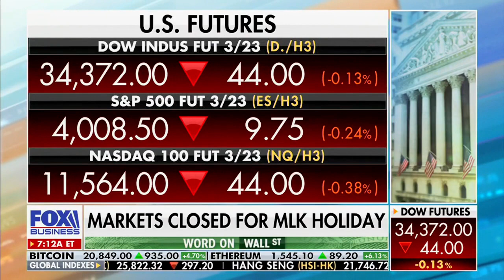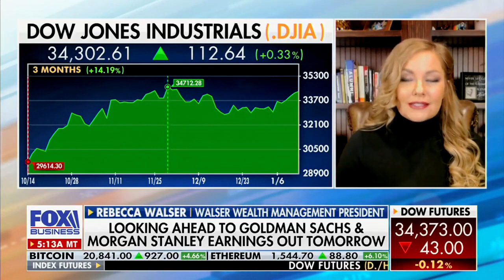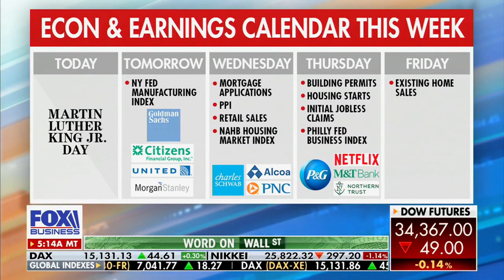Looking Ahead To A Big Week Of Housing Data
Published 1/16/2023

Rebecca Walser from Walser Wealth joins Fox Business "Mornings With Maria" to talk about what we are expecting from Goldman Sachs and Morgan Stanley earning reports.